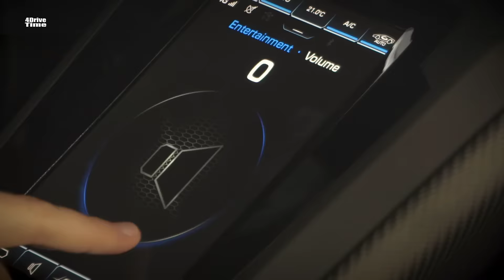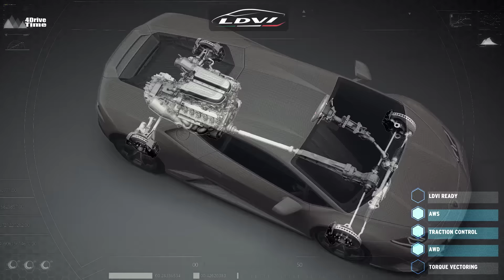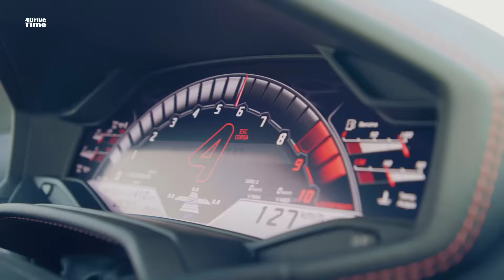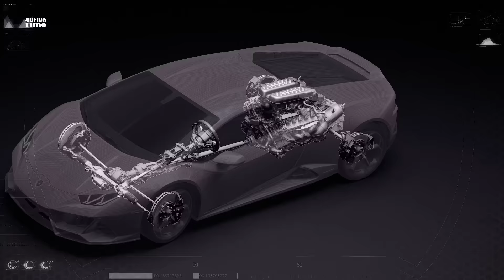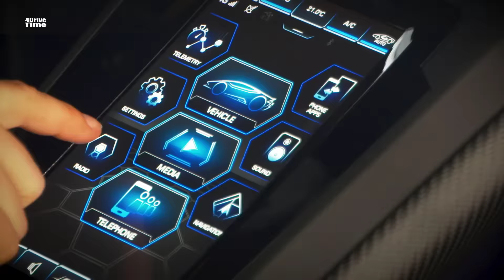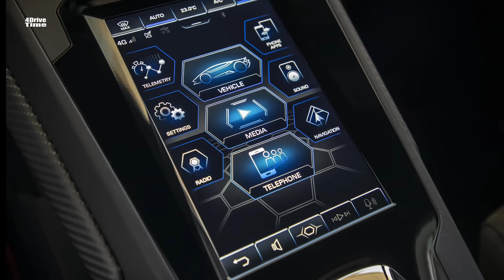2020 Lamborghini Huracan Evo - The new Italian MONSTER !!!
The new Evo is powered by basically the same 5.2-liter V10 that drives the once-quickest (around the Nürburgring) Performante. Compared with previous Huracans, it revs higher thanks to titanium inlet valves, breathes deeper thanks to revised exhaust tuning, and at maximum revs — 8,000 rpm — pumps out 631 horsepower through a 7-speed dual-clutch automatic transmission. That’s good enough to accelerate the 3,135-pound Evo to 62 miles per hour in 2.9 seconds and top out at a heady 200+ mph. It growls at idle, barks on overrun, and at 8,000 rpm, its ten pistons emit a howl that will make you wonder if saving the planet really is worth going electric.It's more comfortable

The Huracan gets a mild interior upgrade this year, probably the most important item being the 6-way-adjustable driver’s racing seat made by Lear. Previous sport seats were one-piece Kevlar affairs which, while plenty light and mondo-rigid, were totally non-adjustable -- there was no way to fit them to your particular ergonomic needs. The new versions are almost as light and rigid, but allow height, tilt and longitudinal adjustment. They also come in three sizes so that their extra side bolstering can be tailored to all. Their only fault is that they won't be available for about six months, so if you really want the lightest seats Lamborghini makes for the new Huracan, you might want to hold off a little.

A new 8.4-inch touch screen, the first such infotainment system in the supercar portion of Lamborghini’s fleet, says Reggiani, is also a new addition. It’s a surprisingly competent system, full of apps and a nifty digital readout of all those new torque-vectoring and 4-wheel-steering technologies.

Despite these performance and creature comfort gains, it is Lamborghini’s new “brain” that is the highlight of the Huracan Evo. None of its individual talents — torque-vectoring, 4WS or adaptive suspension — would matter a fig if they weren’t working in harmony. Indeed, if there is one thing about this new Evo — and the Performante before it — that impresses, it is how much Lamborghini accomplishes with so little. The additions to the new Huracan are, in the grand scheme of supercar innovation, fairly pedestrian. And yet, just like the Performante — which was likewise not so greatly changed other than its aerodynamic package — its performance is greatly enhanced. If there is ever an award for the supercar that gets the most performance out of the most minimalist upgrades, Lamborghini is a shoe-in for the gold medal. The addition of a LDVI smarts has rendered this newest Lambo one of the most entertaining supercars around.

The 2020 Lamborghini Huracan Evo will be available in the U.S. later this spring with an MSRP of $261,274.